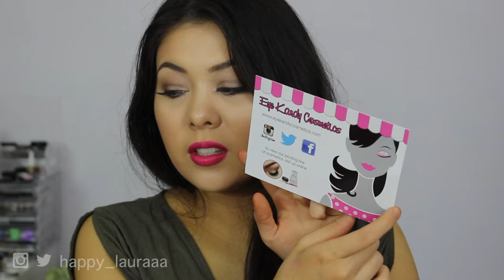IMATS HAUL 2015 💖 Happy Laura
All products marked with ** have been sent to me for consideration only. All opinions are all my own. No opinions stated in this video are for financial benefit. like come on I'm not about that life :)